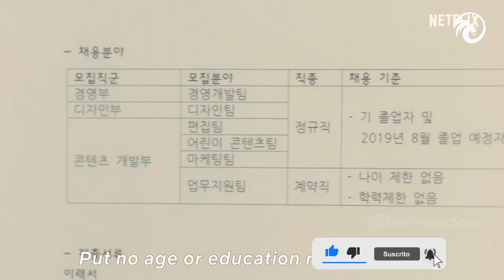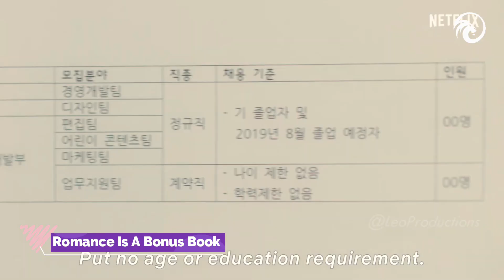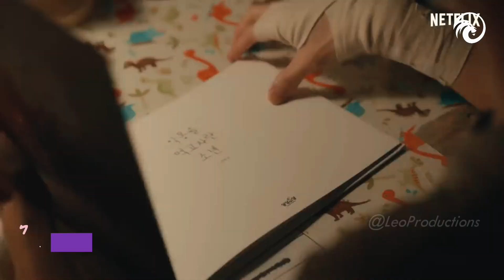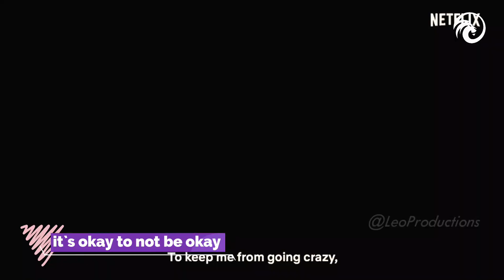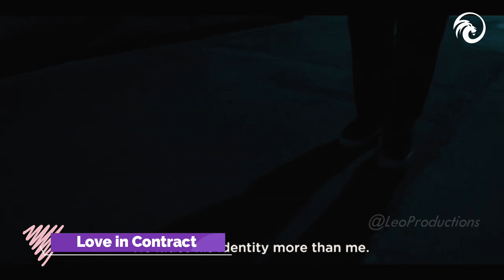11 Hottest Korean Dramas To Watch in September 2023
In this episode, we go over the highly anticipated Kdramas airing this September 2023 on Netflix Viki Viu and more! What Koreandramas airing this September are YOU excited about?